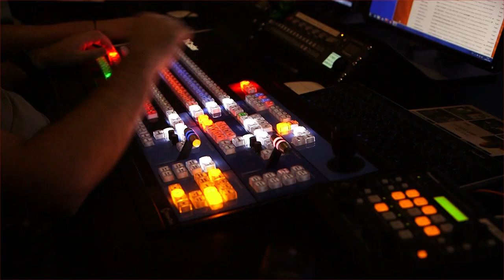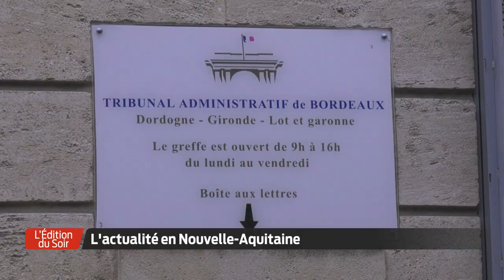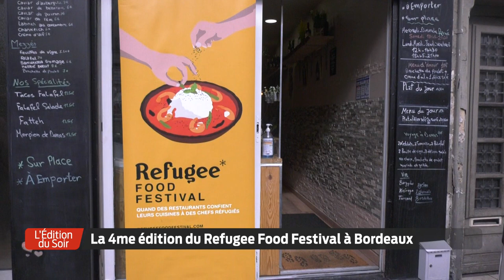L'Édition du Soir | 18h30 - Mercredi 7 Octobre